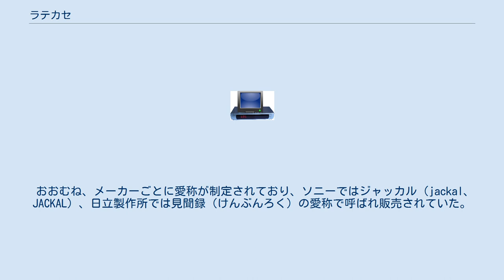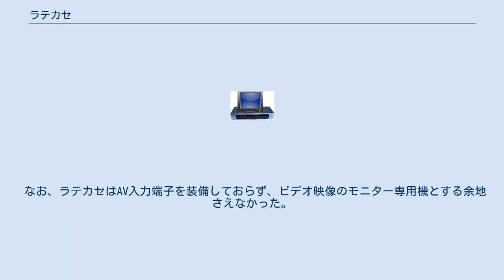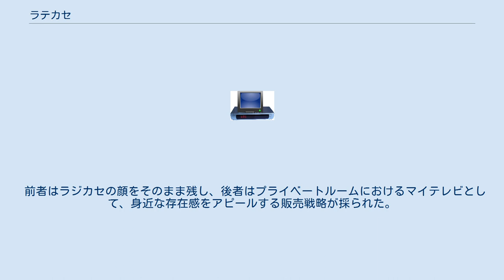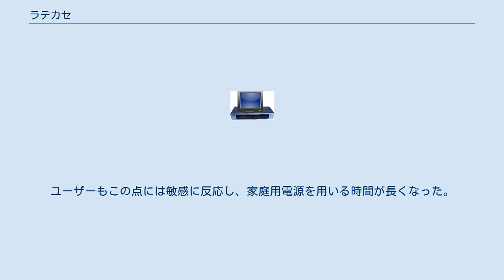ラテカセ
ラテカセは、1970年代後半から1980年代前半まで発売されたラジオ、テレビ、カセットデッキの3機能が一体となったオーディオ機器である。
 「ラテカセ」の名称は「ラジオ・テレビ・カセット」の合成語で日本ビクター（現・JVCケンウッド）が命名した名称である。
ラテカセを最初に製造したのは松下電器産業（現・パナソニック）で、1972年に初代の商品が発売された。
 おおむね、メーカーごとに愛称が制定されており、ソニーではジャッカル（jackal、JACKAL）、日立製作所では見聞録（けんぶんろく）の愛称で呼ばれ販売されていた。
また、東京芝浦電気（以下、および現・東芝）やシャープではマイクロカセットレコーダー内蔵機種も存在した。
東芝の物はレコーダー部が取り外し可能である。
アウトドア、旅行、行楽などでどこでも持ち歩けるため、当時は社会現象になるほどの大ヒット商品となった。
価格は発売当時6万円から15万円と大変高価だった。
 1981年に日本ビクターからカラーテレビ付きの進化したラテカセが誕生。
機種形式 CX-50でカラカセの愛称で呼ばれていた。
ラテカセは1984年までに1,000万台の生産数を記録し、1987年にすべての製品が生産終了した。
 ラテカセが流行した当時は、深夜番組の全盛期でもある。
若者が枕元でラジオを楽しむ嗜好に、テレビが加わる事で、ラテカセの存在感が大きくなった。
 なお、ラテカセはAV入力端子を装備しておらず、ビデオ映像のモニター専用機とする余地さえなかった。
地上デジタル放送もチューナーが接続できないので視聴不可である。
そのため、ラテカセは後々の家庭用ビデオの普及からは取り残され、過去の歴史として幕を下ろす事となる。
 本体形状は、既存のラジカセと同様に持ち運びから据え置きまで立てたまま使用する形状と、使用する時だけ寝かせる形状とに大別できる。
奥行きのあるブラウン管を内蔵する事情により、どうしても本体に奥行きを持たせる必要性があるため、主流となったものは後者で、前者の機種は極めて少ない。
これら設計上の特徴は、発売初期のモノクロから後半のカラーまで共通する機能美であり流行でもあった。
 前者はラジカセの顔をそのまま残し、後者はプライベートルームにおけるマイテレビとして、身近な存在感をアピールする販売戦略が採られた。
特に当時は、日本製品の小型高性能が注目される風潮もあり、視聴視認性よりも画面の小さなテレビほど人気があった。
これには既存のラジカセにテレビを内蔵しても、従来のサイズを維持できた事、そしてラテカセをマスコット的な存在として好んだユーザー側の気持ちと、それをメーカーも把握し商品に反映させた結果である。
 乾電池の経済性は、ラテカセにとって不利に働いた。
また、ブラウン管による消費電力の増大に伴い、乾電池の本数も増え、結果的に本体重量も増した。
ユーザーもこの点には敏感に反応し、家庭用電源を用いる時間が長くなった。
そのため、ラジカセのように気軽に持ち出す事には消極的だった。